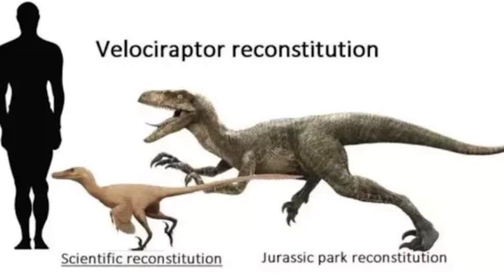SEMANA DE ARTE DA PRÉ-HISTÓRIA 4 - MODELANDO O CORPO - Com Ronaldo Neris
Ontem aprendemos com o artista plástico Ronaldo Neris a modelar a cabeça do dinossauro em uma aula superlegal. E hoje é a vez de vermos como modelar a cabeça, uma das partes mais difíceis da nossa réplica pré-histórica! Não deixe de acompanhar todos os vídeos dessa série e faça seu dinossauro DO ZERO!

Fará toda a diferença e nossas exposições estarão ainda melhores para educar e ensinar!